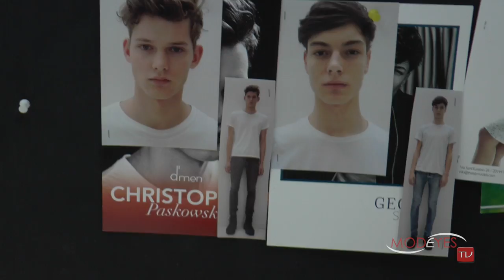COSTUME NATIONAL | WOMAN FASHION SHOW SPRING SUMMER 2016 (Backstage+Full show+Interview)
COSTUME NATIONAL Woman Collection Spring Summer 2016
Full Fashion Show Filmed at Milan Fashion Week on Sept 2015
Exclusive Backstage, Interview and Runway.